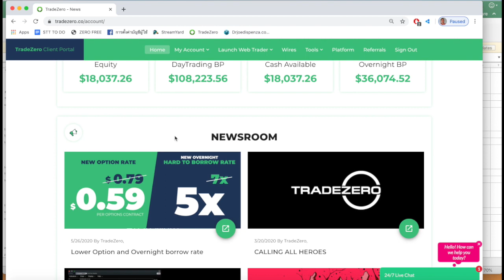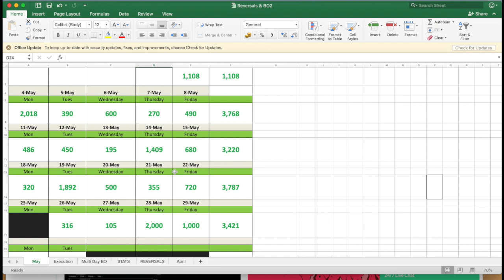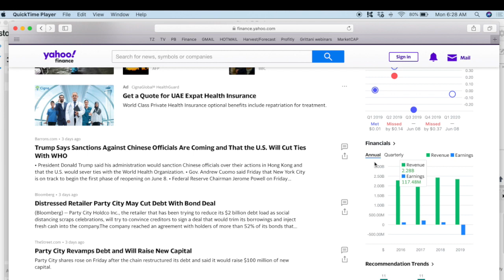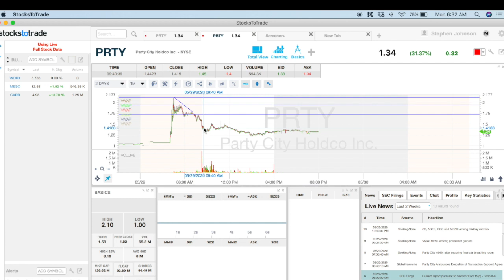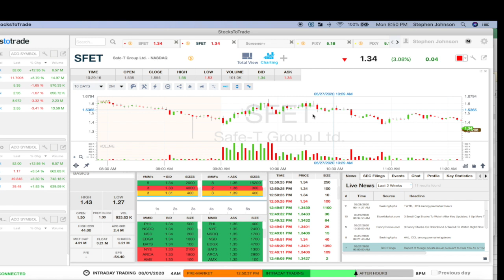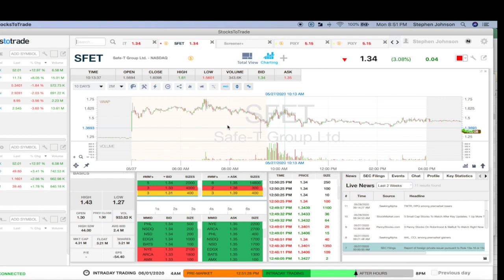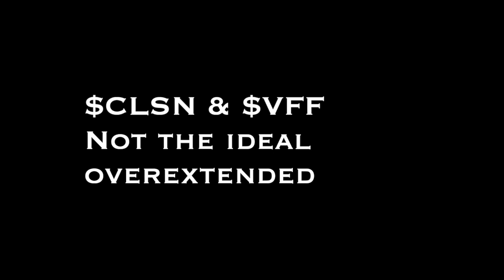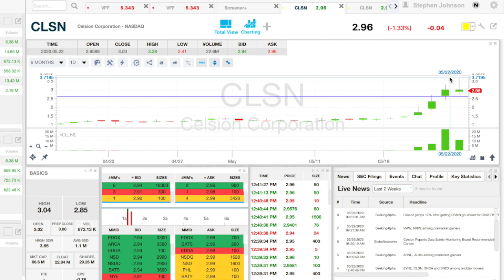Trading in the Timothy Sykes Challenge: May 2020